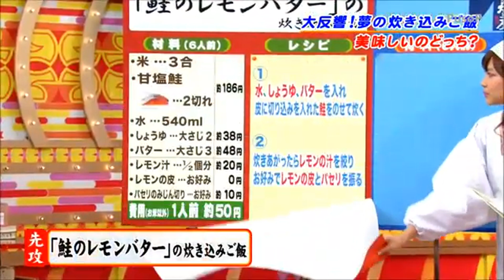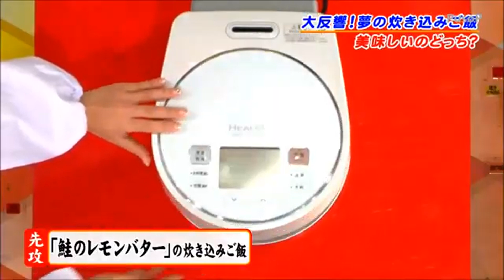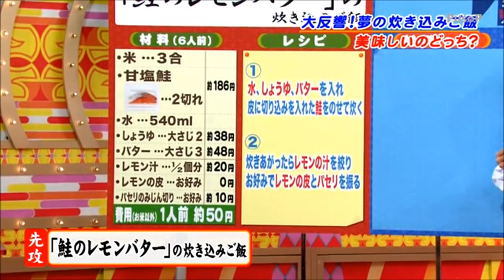ローラ 夢の炊き込みご飯 13